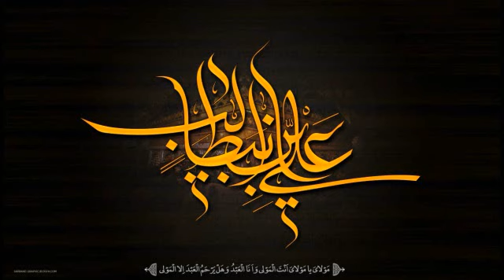علمای بدتر از لشکر یزید در لسان امام حسن عسکری علیه السلام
Islamic Speech (in Farsi)